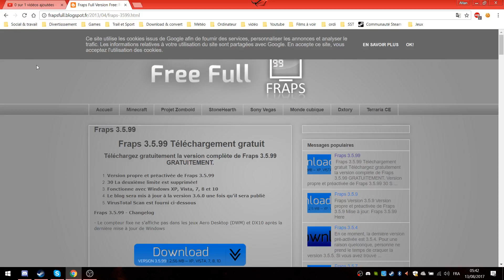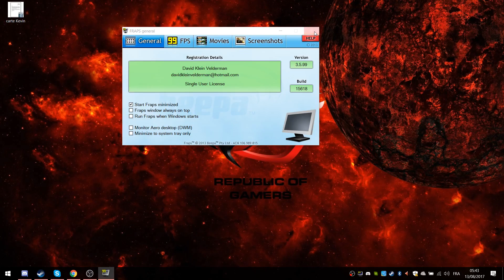Comment obtenir Fraps en 2 minutes et gratuitement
Hey salut les amis, voilà dans cette vidéo comment obtenir gratuitement, rapidement et avec une license le logiciel pour records vos jeux FRAPS.

La vidéo ne dure que quelques minutes mais c'est du travail quand même. Arrivé au 500 abo, une carte Google play d'une valeur de 25€ sera a gagner !!

A bientôt.

Bisous